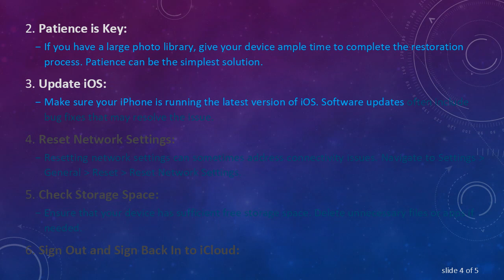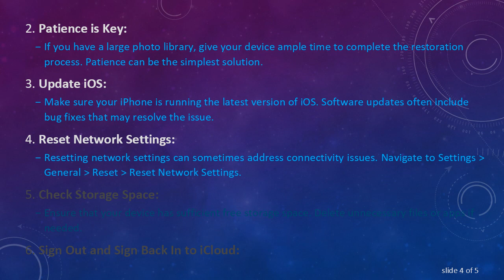Troubleshooting "Restoring from iCloud" Issue with iPhone Photos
Summary: Learn about common solutions to address the "Restoring from iCloud" problem with iPhone photos, ensuring a seamless recovery process for your valuable memories.

If you've ever encountered the frustrating situation of seeing your iPhone photos stuck on "Restoring from iCloud," you're not alone. This issue can be perplexing and worrisome, especially if you're eager to access your cherished memories. In this guide, we'll explore some common reasons behind this problem and provide troubleshooting steps to help you resolve it.

When your iPhone displays the "Restoring from iCloud" message, it usually means that your device is in the process of downloading and restoring photos from your iCloud backup. This can happen when you set up a new device, restore from a backup, or after a software update. However, if the process gets stuck, it can be a cause for concern.

Possible Causes

Several factors can contribute to the "Restoring from iCloud" problem. It's essential to consider these possibilities before attempting any troubleshooting:

Weak or Unstable Internet Connection:

A slow or unstable internet connection can impede the download process.

Large Photo Library:

If you have a massive photo library, the restoration process might take longer than usual.

iOS Software Glitch:

Software glitches or bugs within the iOS operating system could be hindering the restoration.

Insufficient Storage Space:

If your device is running low on storage space, it may struggle to complete the restoration.

Troubleshooting Steps

Check Internet Connection:

Ensure that your device is connected to a stable and high-speed Wi-Fi network.

Patience is Key:

If you have a large photo library, give your device ample time to complete the restoration process. Patience can be the simplest solution.

Update iOS:

Make sure your iPhone is running the latest version of iOS. Software updates often include bug fixes that may resolve the issue.

Reset Network Settings:

Resetting network settings can sometimes address connectivity issues. Navigate to Settings &gt; General &gt; Reset &gt; Reset Network Settings.

Check Storage Space:

Ensure that your device has sufficient free storage space. Delete unnecessary files or apps if needed.

Sign Out and Sign Back In to iCloud:

Sign out of your iCloud account in Settings, then sign back in. This can refresh the connection to iCloud.

Contact Apple Support:

If the problem persists, it's advisable to reach out to Apple Support for personalized assistance.

By following these troubleshooting steps, you can increase the likelihood of resolving the "Restoring from iCloud" issue and regain access to your iPhone photos. Remember that patience, a stable internet connection, and keeping your device's software up to date are key elements in ensuring a smooth photo restoration process.